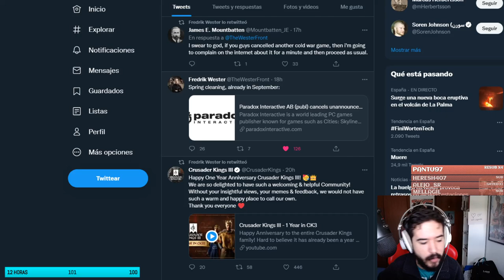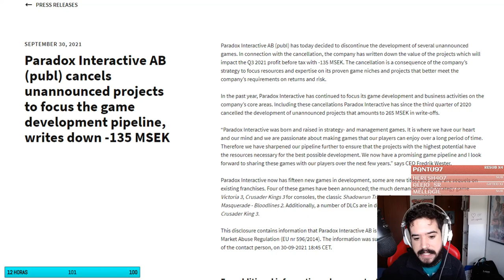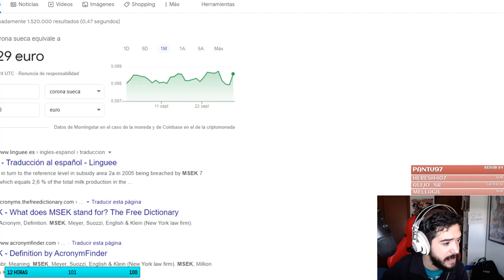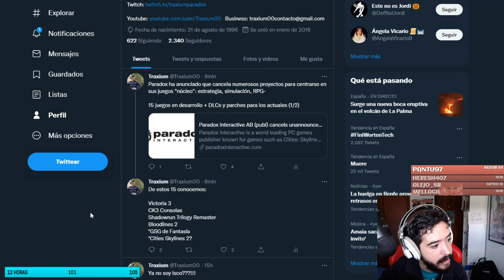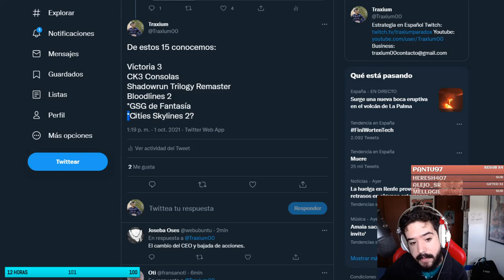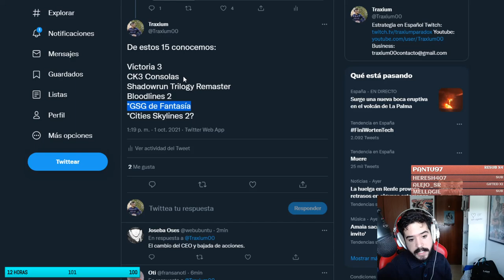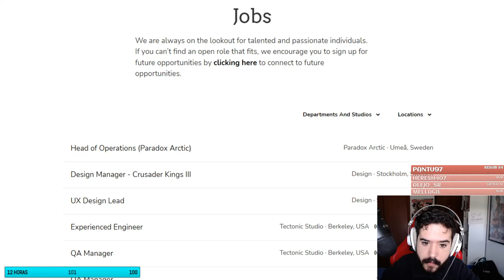NUEVA DIRECCIÓN EN PARADOX: CENTRÁNDOSE EN SU COMUNIDAD